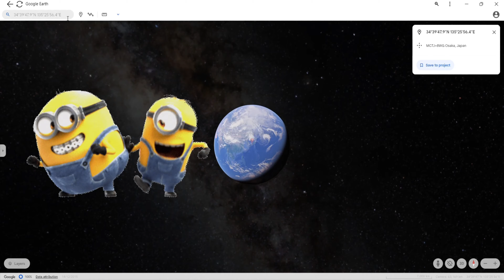I Found A Minion Place Is Real On Google Earth and Google Maps 🌎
3D Google Earth
Earth Secrets Place
google earth
google maps
google earth scary
google maps scary
google earth stranger place
google maps stranger place
Discovery of google earth
Discovery of google maps
Find secrets place
google earth and google maps
Google Earth maps
Google Earth animation
Geographic visualization
Satellite imagery
Earth exploration
Google Earth explore
Google maps explore
Google Earth Ghost
Google maps Ghost
map video viral adventure
Street View
Crab structure
Landmark
Exploration
Adventure
Discovery
Virtual landscape
Secrets
Journey
Explore
Uncover
Nature
Wildlife
Technology
Fascinating
Virtual adventures